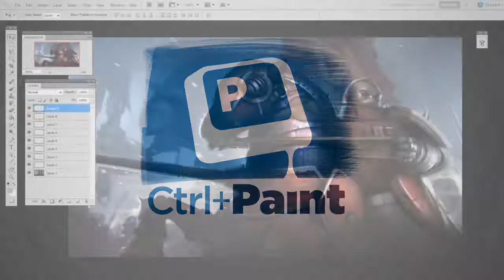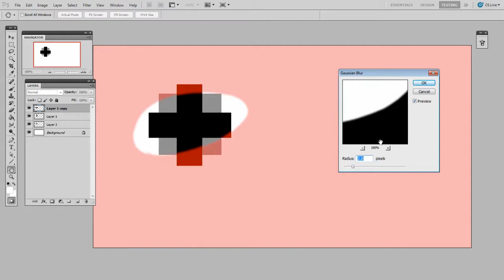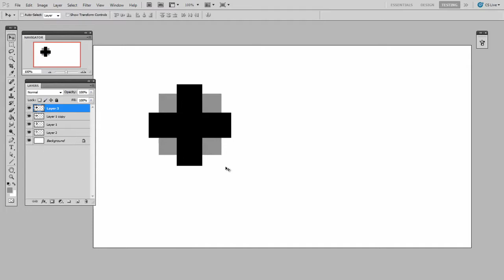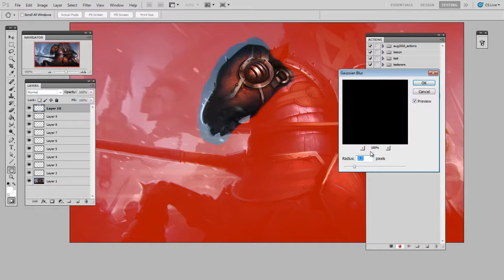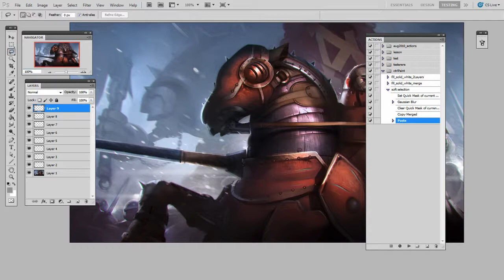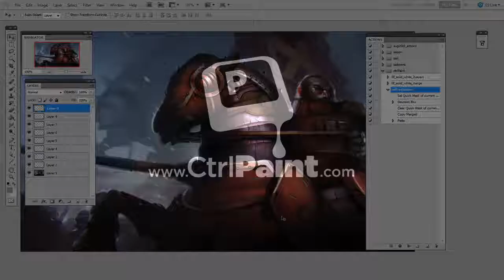Chop up Your Paintings pt. 2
Hopefully you've already watched pt 1, because this video enhances the basic 'chop and warp' technique by modifying the selection. Quick mask mode, as shown in this video, can be a very efficient way to modify a selection! It is a very powerful tool, though many digital painters avoid it.